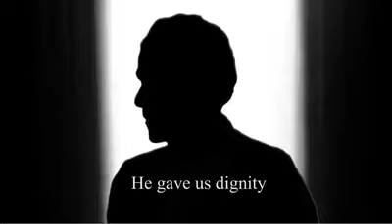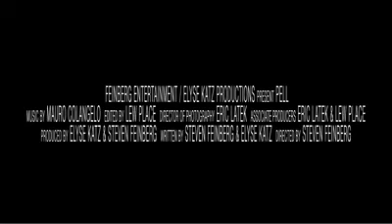PELL - Documentary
PELL tells the inspiring story of Rhode Island Senator Claiborne Pell and his fight, against all odds, to give every student the opportunity to get a higher education regardless of their economic background.

Director: Steven Feinberg
Writers: Steven Feinberg, Elyse Katz (story)

(we make no representation to own this content)